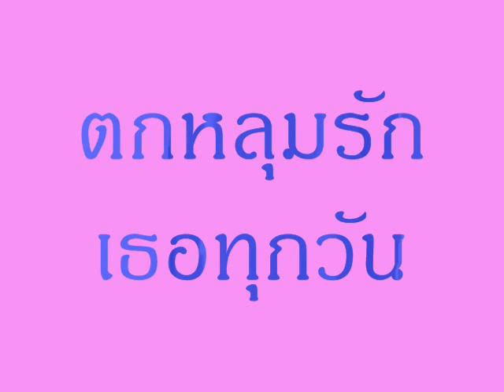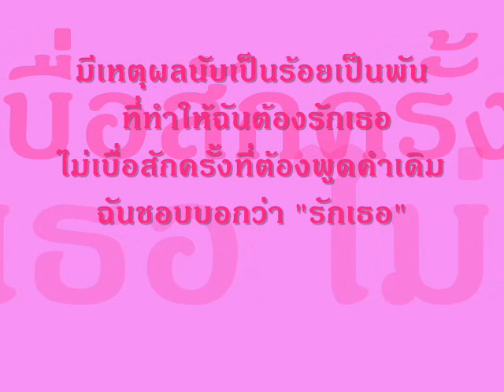MV ตกหลุมรัก...เธอทุกวัน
MV ตกหลุมรัก...เธอทุกวัน by spyker